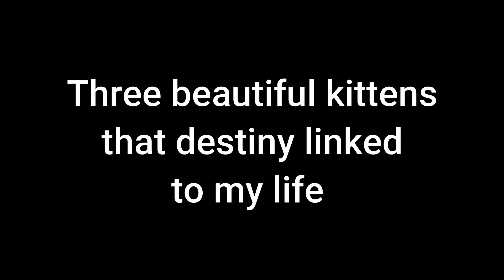Bristih Cemetery mid zone Tapi, Striped al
This video is of three kittens from the British Cemetery.
Three cute furry souls.
I miss them so much.
Since 2013 I take care of the basic and medical
 needs of these kittens.
When I met these cats there were aproximately 104
Its population has changed, some have passed away,
others have already been adopted.
These cats are in constant danger as personal
from the german pantheon have fun shooting them.
Another danger are tha dogs that walk without
a leash and go into the cemetery to attack them.
If it is possible to you adopt or sterilize
homeless animals do it, change their lives.
If you have dogs,walk them on a leash.

facebook "Gatitos panteón Británico"